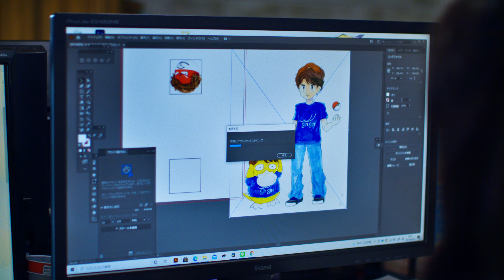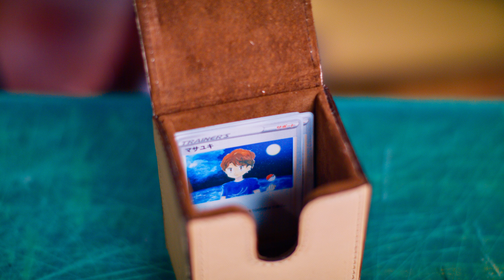【ポケモン】ポケモンカードのデッキケースを革職人が本気で栃木レザーで作ってみた。【レザークラフト】【ハンドメイド】【革】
革職人がポケモンカードのデッキケースを栃木レザーで本気で作ってみました。
スタッフ私物のデッキカードを元に型紙を作り、革職人のテクニックをフルに使って組み立てました。
新進工房オリジナルのポケモンもスタッフがデザインして栃木レザーにプリントしました。
さり気にカードも本家を模して作ってみました。
この本革のデッキケースの商品化も考えています。

新進Tシャツ販売スタートしました！
新進夏Tシャツはこちらからご覧いただけます。

　　　　　　【急募！web関連＆商品製作スタッフ！】

ご質問して下さった方で動画内でご紹介させていた方に「Dr,ムラキオリジナルクリアファイル」をプレゼント！

＿＿＿＿＊ZOOM販売はじめました！＊＿＿＿＿
【zoomご相談】&【ご来店ご予約】
ご予約フォームはこちらです。

＿＿＿＿＿【急募！事務の正社員！】＿＿＿＿＿
エンゲージの方に詳しく掲載いたしております！！

革職人のものづくりの裏側お見せします。その１ラウンドファスナー長財布の作り方。How to make a round zipper wallet

ランドセルのリメイクもやっています。